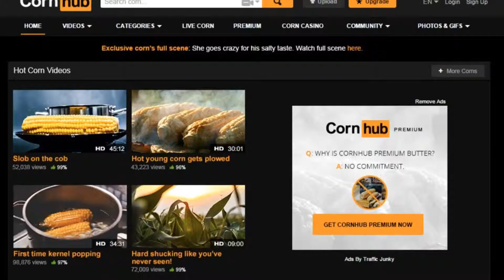100th Video! Q&A (May 2016)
Thank you everybody for supporting me in these past 100 videos! Your support and feedback is truly amazing, and this channel wouldn't have happened if it weren't for you! SO once again, thank you.